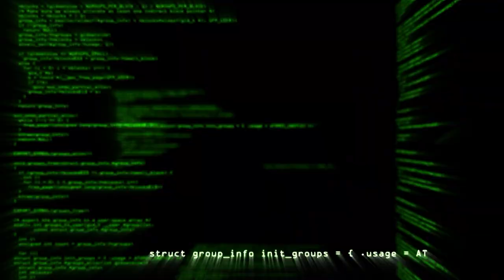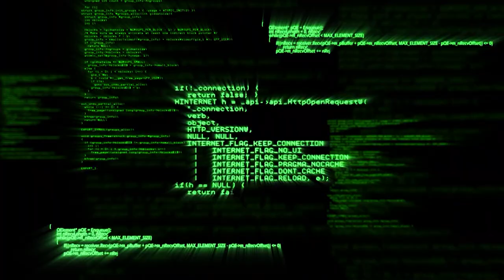Orli - Anub'arak (Nerubian Flow 9) [x6​:​01]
x6:01 EP Out Now.

Credits:
Vlad Catalin - Video